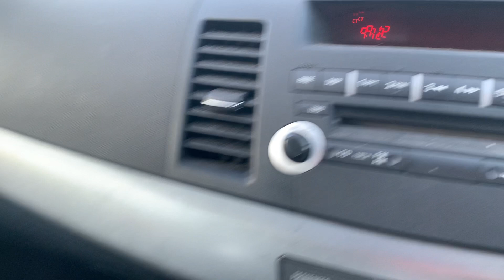SOUTH WALES LOT 1105